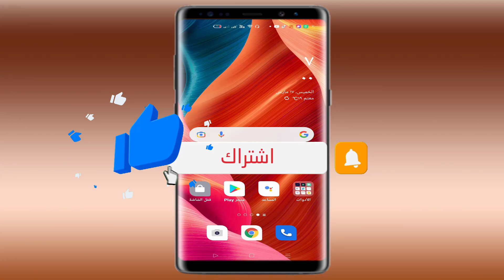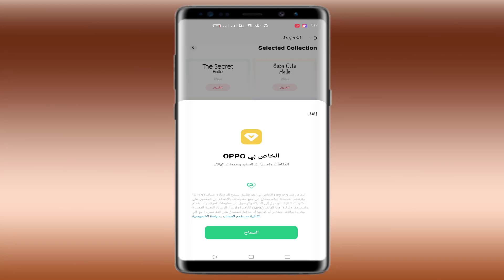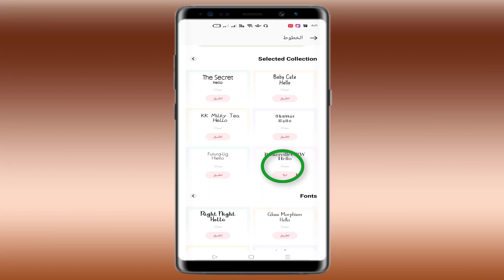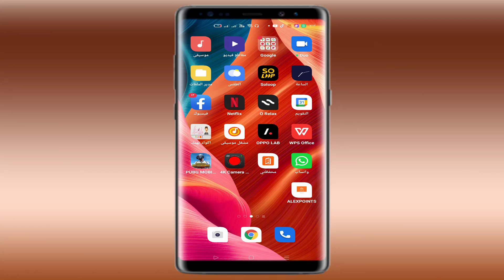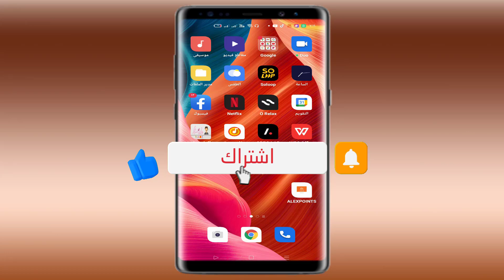طريقة تغيير شكل الخط فى هواتف اوبو,والرجوع للخط الاصلى فى هاتفoppo مرة اخرى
كيفية تغيير شكل الخط فى  هواتف oppo وبدون استخدام برامج،وهى افضل طريقة لتغير شكل الخط في هواتف اوبو 2022.
طريقة الرجوع للخط الاصلى فى هواتف اوبو،حيث ان هذة هى افضل طريقة لتشغيل الخط الاصلى او الافتراضى فى هاتف اوبو.